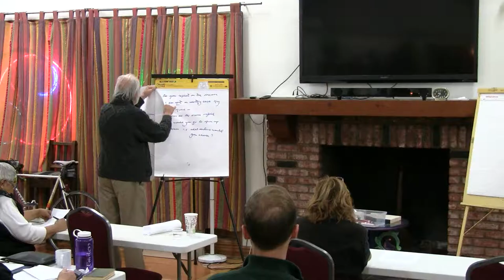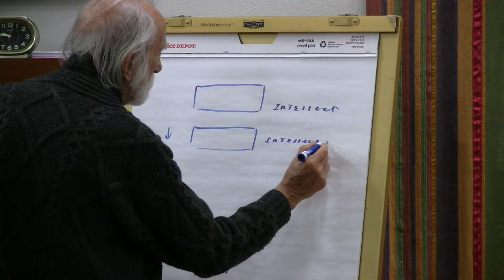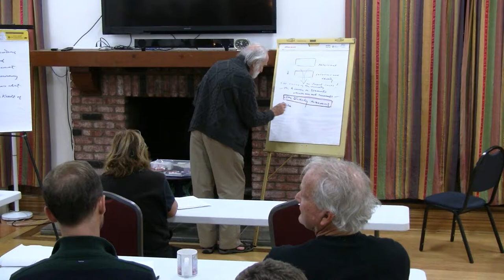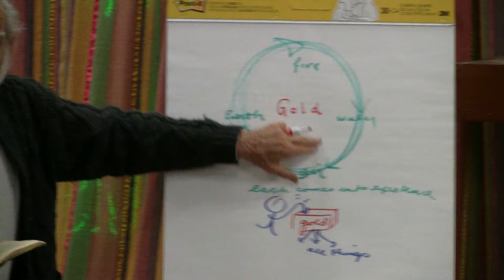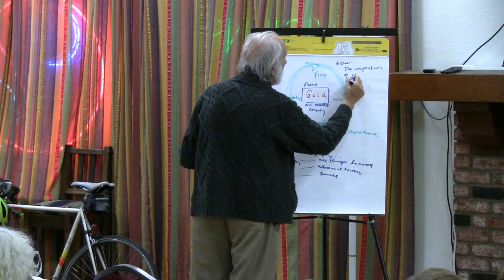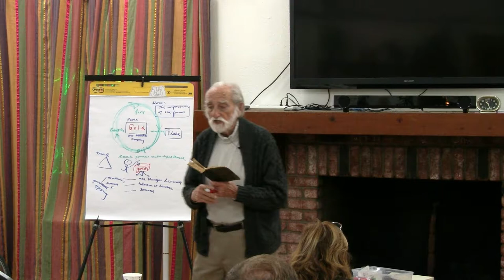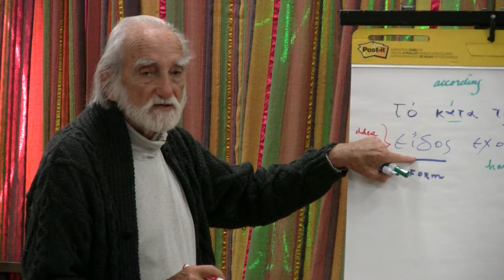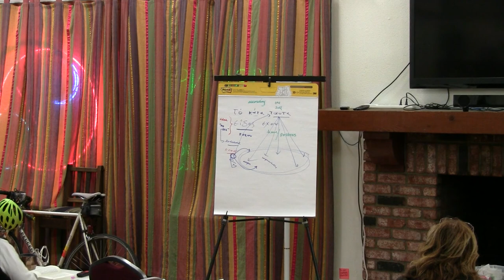2015-02-26 NSFRI Timaeus 48a+ - Creation Through Necessity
Pierre Grimes and the Noetic Society -- 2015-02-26 NSFRI Timaeus 48a+ - Creation Through Necessity